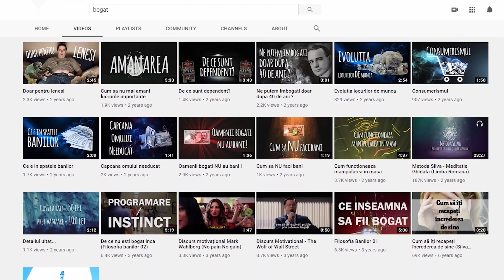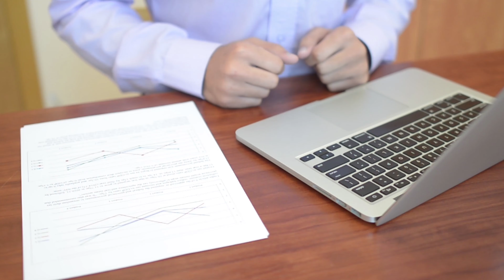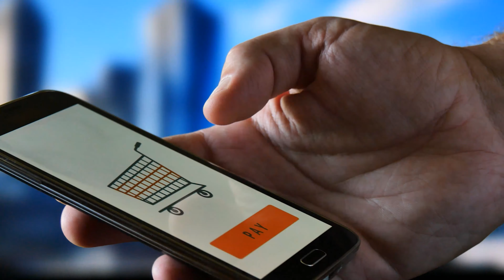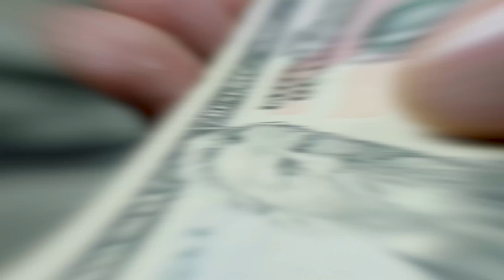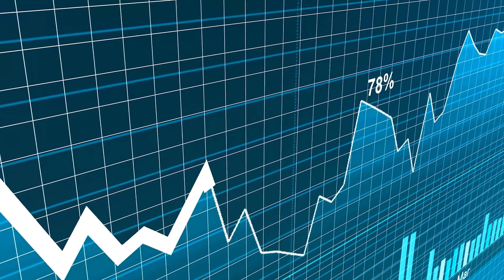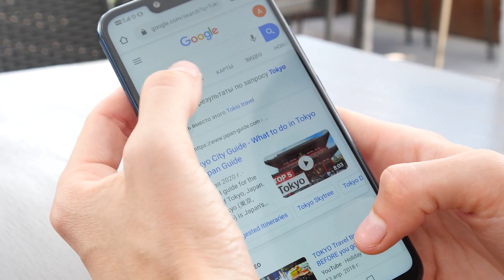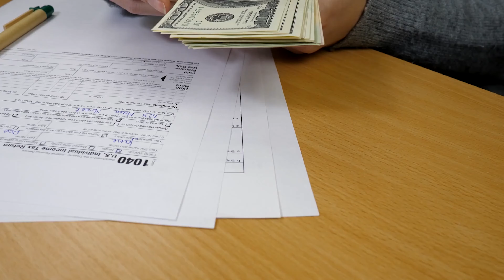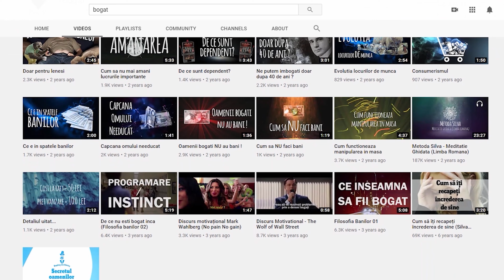Dropshipping explicat (15 lucruri pe care ar trebui sa le stii.)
Vrei sa faci bani seriosi din confortul propriei case? In acest episod vorbim despre faimosul Dropshipping.

Dacă dorința ta e să devii propriul tau șef și să lucrezi fie din confortul casei tale, fie din locații exotice din întreaga lume, atunci dropshipping-ul este cu siguranță o opțiune pe care ar trebui sa  o iei în considerare.

Hei salut, Numele meu este Cristi, bine ai venit pe canalul Bogat unde discut despre cum sa dezvoltam o atitudie cat mai profitabila. Dorinta mea cu acest canal este sa cream o comunitate de oameni ce vor sa schimbe Romania in bine si de unde am putea incepe daca nu de la propriile noastre persoane. Asa ca te invit in clubul Bogat.